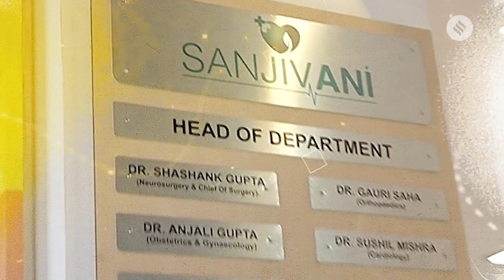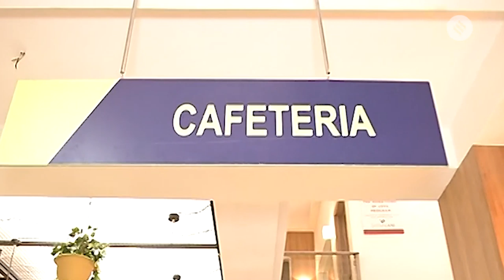Exploring the set of 'Sanjivani' with Namit Khanna and Surbhi Chandna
Star Plus show Sanjivani stars Namit Khanna, Surbhi Chandna, Mohnish Bahl, Sayantani Ghosh, Rohit Roy and Gurdeep Kohli among others. In this exclusive video by indianexpress.com, Namit and Surbhi take us on a tour of the Sanjivani set. Starting August 12, Sanjivani will air Monday-Friday at 7:30 pm on Star Plus.